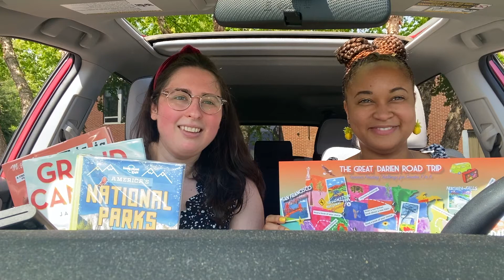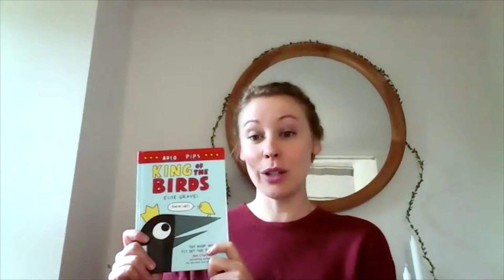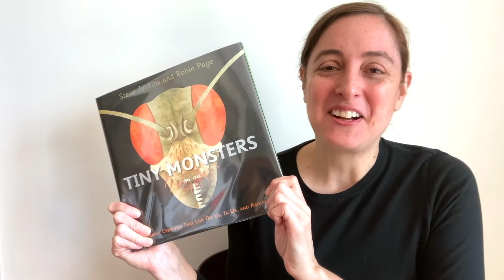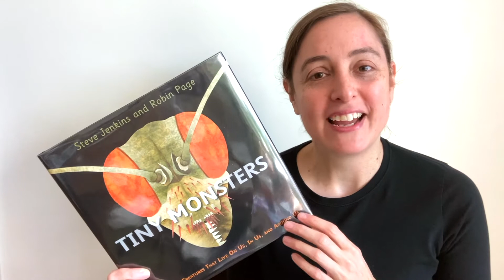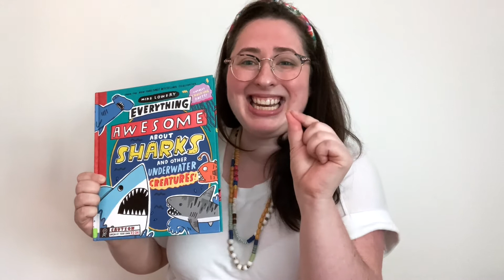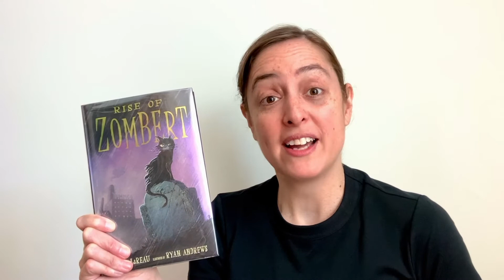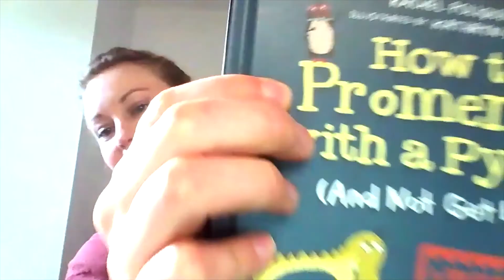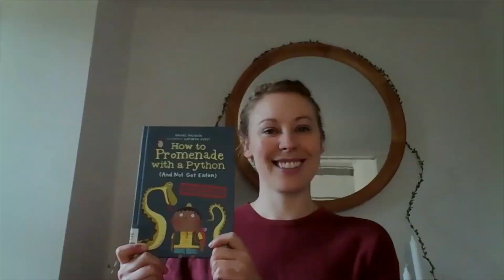2-3 Booktalking: Darien Library 2021